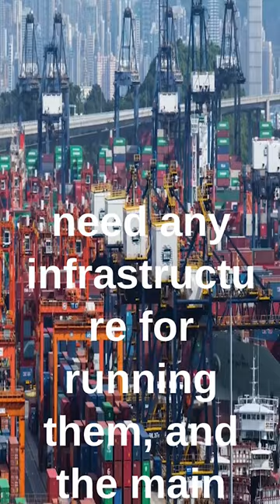Programmable CI/CD Pipelines with Dagger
Dagger: a programmable CI/CD engine that runs your pipelines in containers

My name is Laurentiu Raducu, and I have a genuine passion for technology.  I have been in the industry for quite some time now and have helped more than 100,000 students to improve their skills and knowledge, through my Udemy and Pluralsight courses.

I have always been passionate about teaching and sharing my knowledge with others. That's why I decided to start my own YouTube channel. Here, I will be sharing my expertise and experience in the tech field.

On my channel, you can expect to find a variety of content such as:

- Tutorials on the latest technologies and tools
- Tips and tricks for mastering different programming languages
- In-depth reviews of popular software and services
- Live coding sessions and Q&A sessions

I am dedicated to providing high-quality content that will help you improve your skills and advance your career.

Thank you for taking the time to learn more about me, I can't wait to share my knowledge with you!